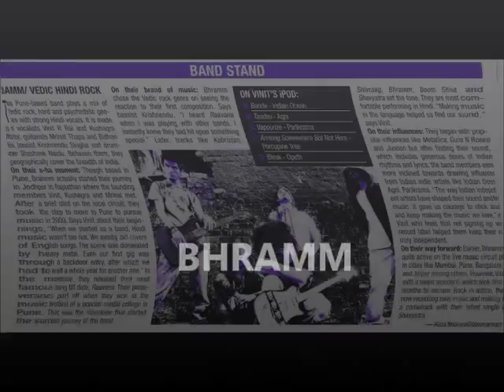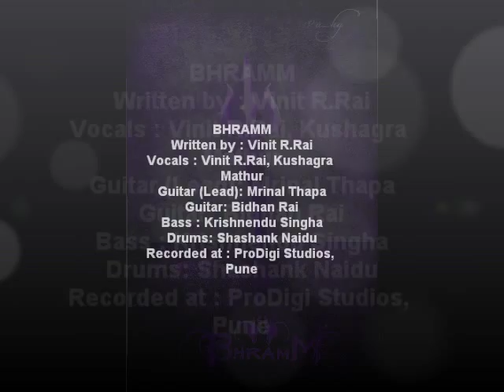BHRAMM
"A phenomenon of dreaming, a mystery to the unexplored world of consciousness, and the unexplained state of the mind - Bhramm. "